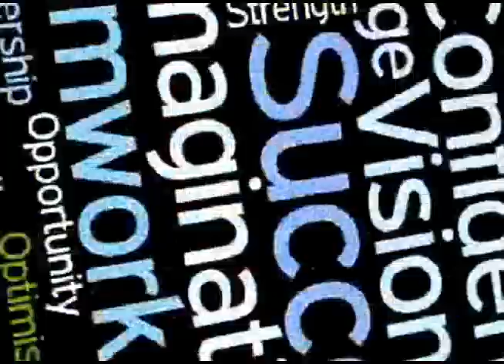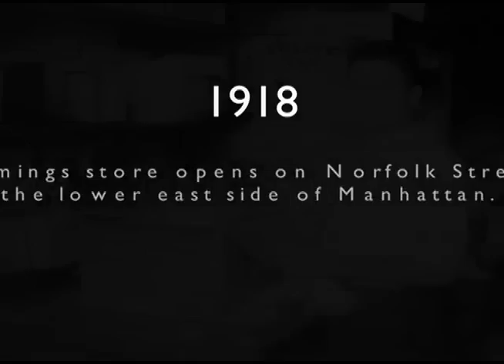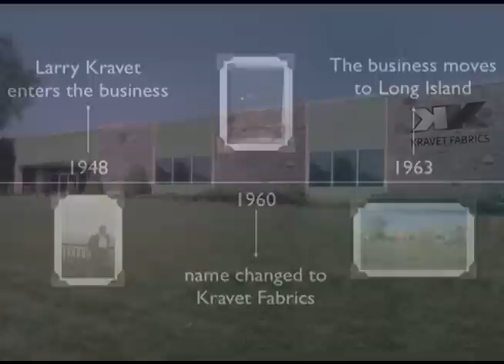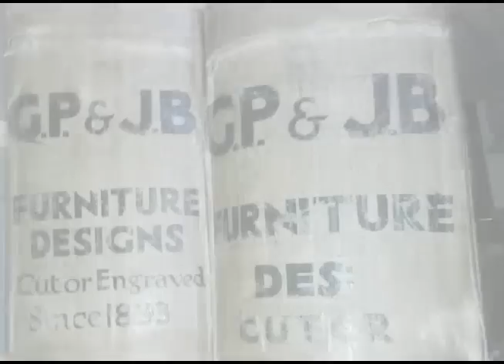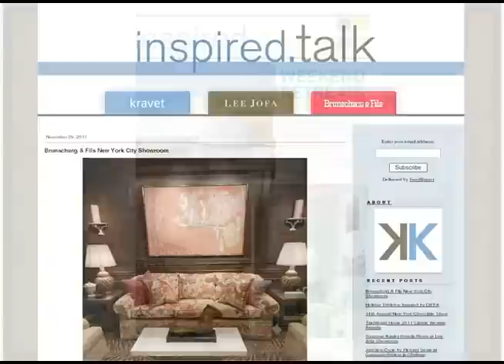History of Kravet